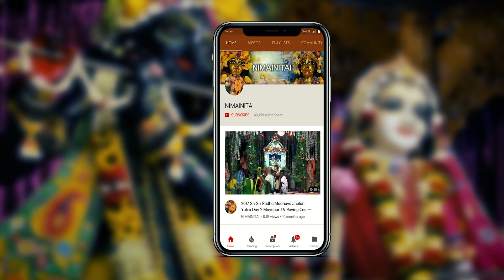Vasant Pancama w/ Kirtan led by Vishaka devi dasi in Mayapur for 2020.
Vasant Pancama with Kirtan led by H.G. Vishaka devi dasi in Mayapur on January 30, 2020. Intro ( Nitai-Gaura ) kirtan led by H.G. Narahari Nityananda dasa.
Video capture, editing & rendering by Pandava dasa & Diptimoya Gaura Prabhu.